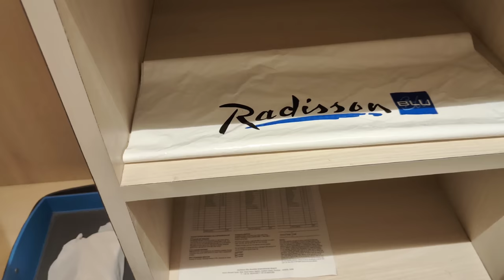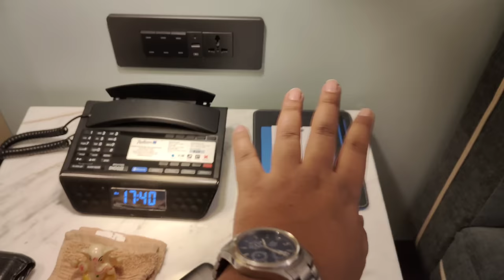The Luxury Stay|5 Star Hotel| Mumbai Luxury Hotel The Radisson Blu|Mumbai Airport 5 star hotel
Hello Friends! Welcome to my new Luxury Vlogs.
Every thing you need to know about this hotel check below.

This is 5 star Luxury hotel situated near Mumbai International Airport.
I have Booked this hotel through MakeMy Trip.

Click below link to download this app and get offers to your upcoming trip.

I'm on Instagram as @varun_c27.

Indian Discount Broker for Trading:You can Open Demat account on clicking below links.
Zerodha:-

Upstox:-